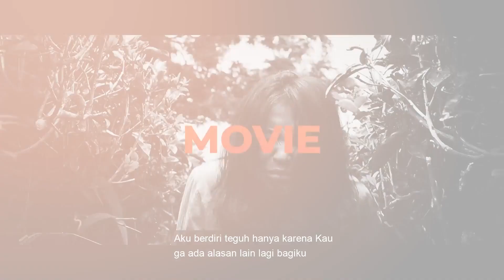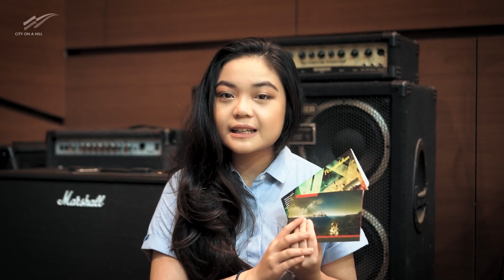Ibadah GPdI City On A Hill Lembang | Berita Kematian VS Cerita Kehidupan | Pdt Ruddy Assa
Ibadah Online GPdI City On A Hill Lembang | Berita Kematian VS Cerita Kehidupan | Pdt Ruddy Assa
Online Service
Gereja Pantekosta di Indonesia
GPdI Lembang
Pondok Anugerah
Gereja Pantekosta Lembang